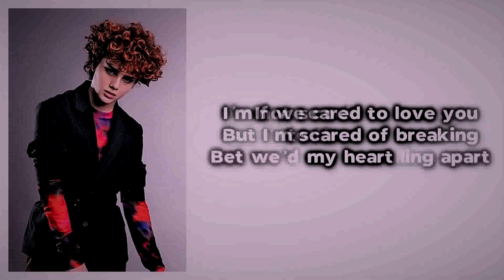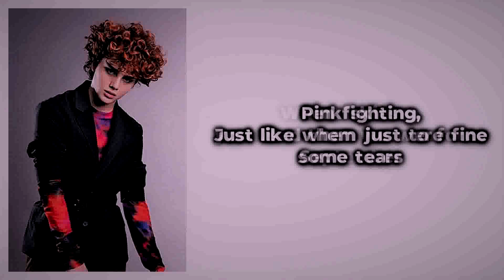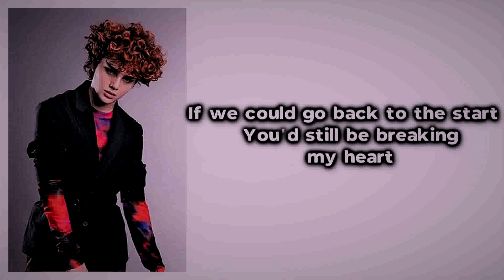Reiley - Breaking My Heart [Lyrics on screen]